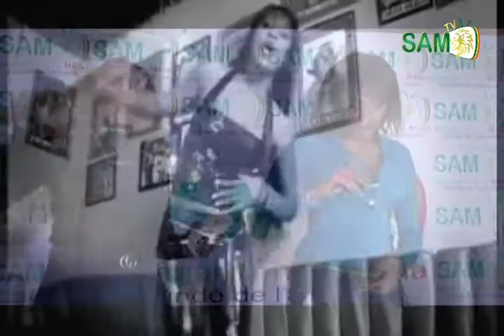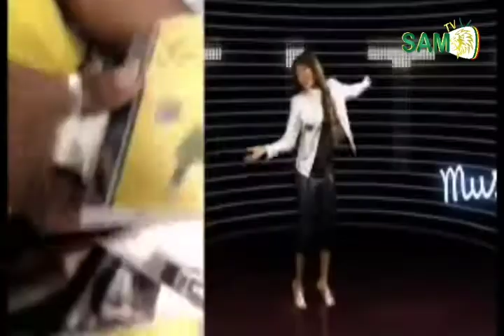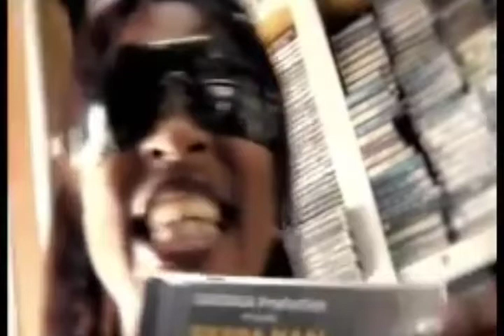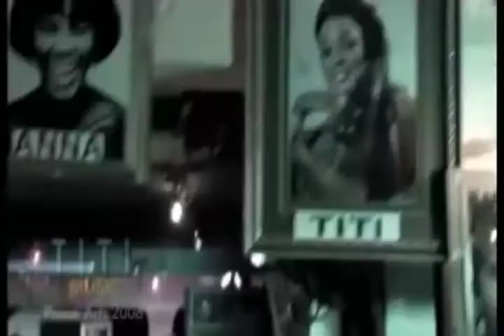Votre émission le Mbalax de A à Z avec La belle Toutou Numero 05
senegal action media
Gainde de l'actualite
news sam TV
SAM TV
SAM politique
SAM sport
SAM Tech
SAM religion
SAM justice
SAM Societe
SAM Economie
SAM Internationale
SA Culture
SAM Sante
SAM Education

news and sports
political media
governement
gov
law
political news
policy
education
nba sports
SAM games

SAM Free Software That Are Actually Great
SAM Free Software2020
SAM Free Software You'll Wish You Knew Earlier 2020
SAM Software Bitwarden Rufus Hand Brake Windows Linux Mac
SAM Free Linux Software Only Office Olive Video Editing
SAM Free Software Programs
SAM Free Windows Software
SAM Free Software
SAM Top Software
SAM Cool Free Software
SAM Best software
SAM Free Editing Software
SAM Top Free Software